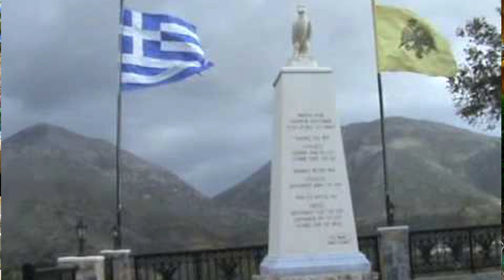ΚΡΗΤΗ@σκοποι του τοπου μας ΣΥΡΤΑ ΣΚΟΡΔΑΛΟΥ ΛΥΡΑ ΜΑΝ ΚΛΑΔΟΣ ΗΛΙΑΣ ΝΙΚΗΦΟΡΑΚΗΣ